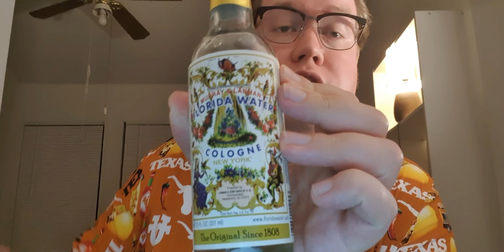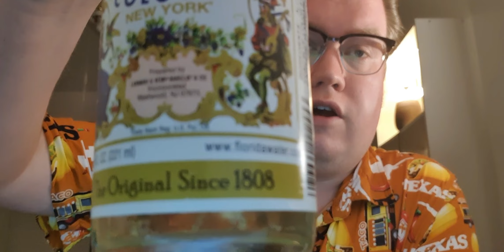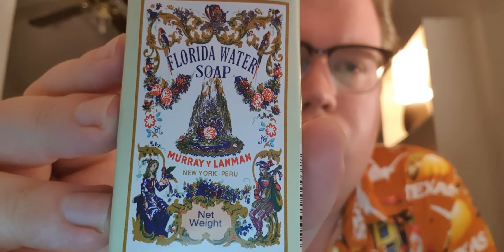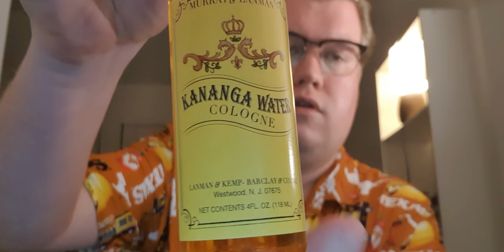Florida Water und Kananga Water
Wissenswertes zu zwei Duftwässern aus dem Hause Murray und Lanman.